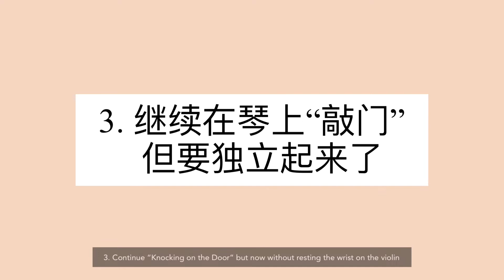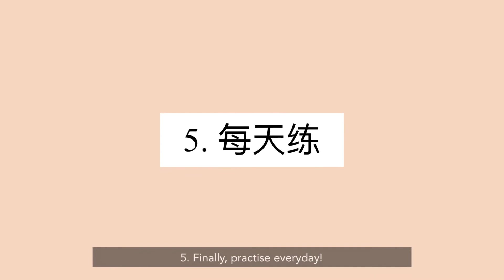如何练到小提琴柔弦抖音？|| 2分钟内以5个简单步骤教你如何练成 || How To Do Vibrato On Violin? Learn Vibrato in 5 Simple Steps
两分钟内学会小提琴抖音
How to master the vibrato on violin in 5 simple steps!

*學生必須有至少一年的拉琴/學琴經驗